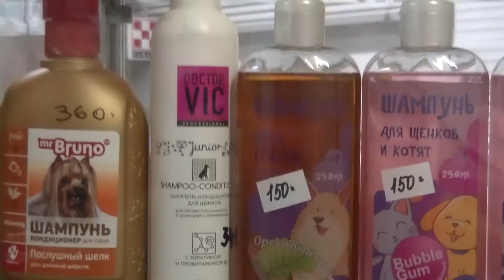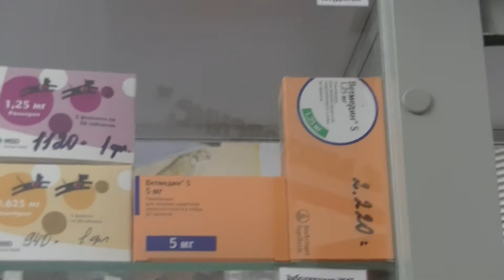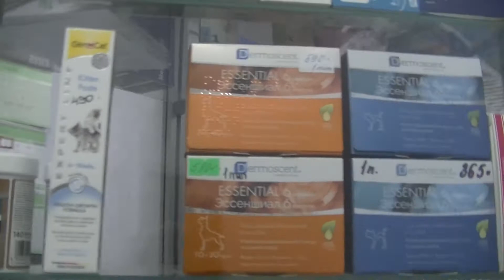Ветаптека Бемби. Ассортимент в ИЮЛЕ 2021 года.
Новый видеоролик о ветеринарной аптеке Бемби. Ассортимент в июле 2021 года.